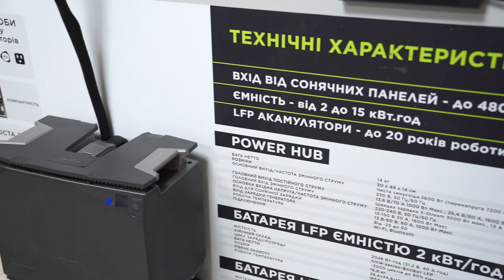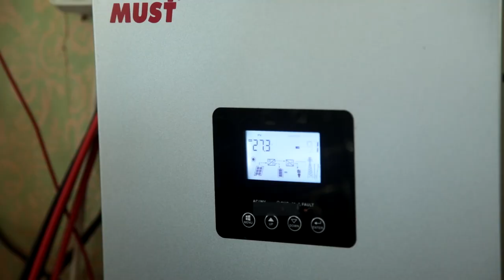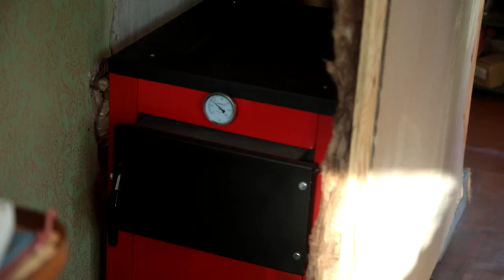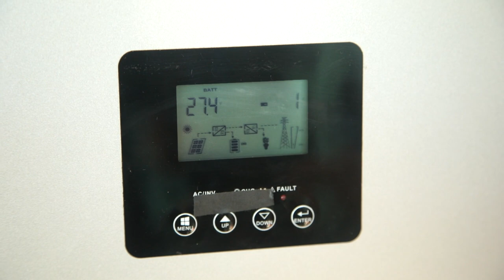Важка зима: як не замерзнути і не жити в темряві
Найважча зима за багато років. Деякі українці почали готуватися до неї ще з літа - придбали сонячні панелі, павербанки, ліхтарики. І тепер не бояться енергетичного терору окупантів. Укрінформ поспілкуватися з ними, а також з представниками магазинів техніки, аби зібрати корисні кейси для життя під час блекауту.